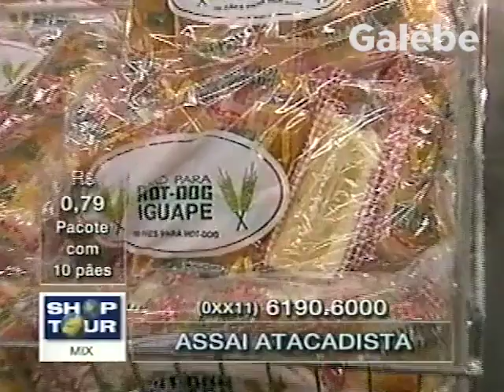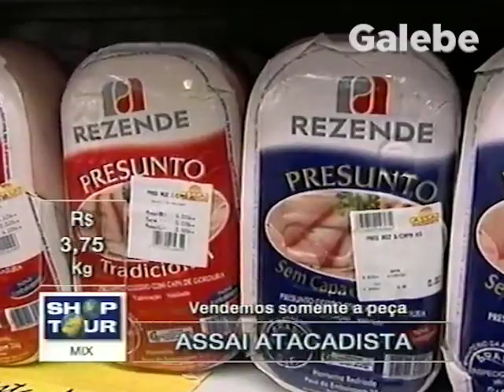ASSAI ATACADISTA JANE GALEBE 20 04 2001